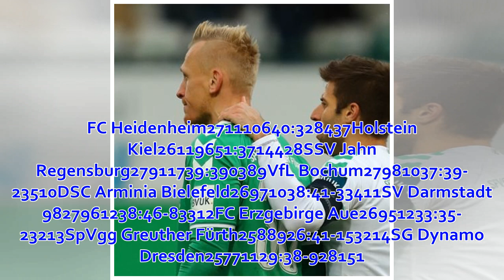Greuther Fürth vs. Bielefeld im TV und Live-Stream: So sehen Sie SpVgg Greuther Fürth gegen DSC A...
Suche Heimspiel SpVgg Greuther Fürth: Die aktuellen Spielergebnisse der 2. Fußball-Bundesliga bei news.de. Bild: picture alliance / Daniel Karmann/dpa In der 2. Bundesliga kommt es am 27. Spieltag zur Begegnung von SpVgg Greuther Fürth und DSC Arminia Biel...